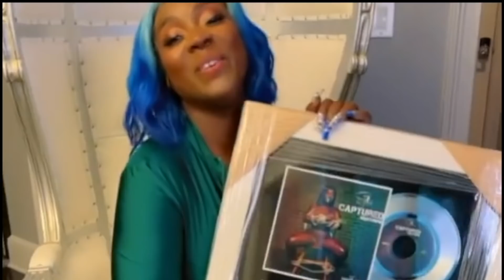Spice Trick Her DJ Told Him Their Flight Is About To Leave Him & He Tried To Fan Down The Plane!